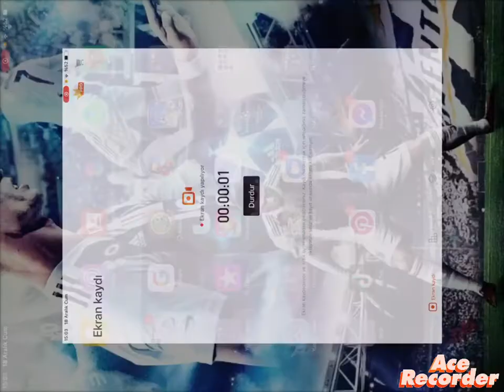18 Aralık 2020